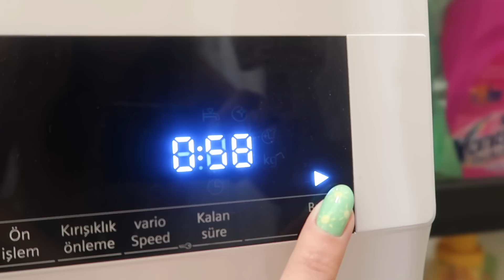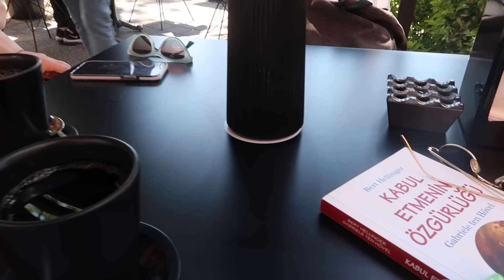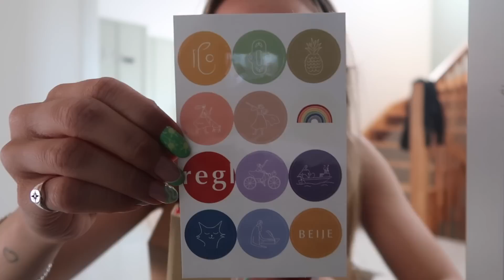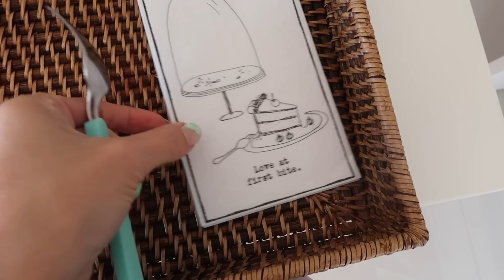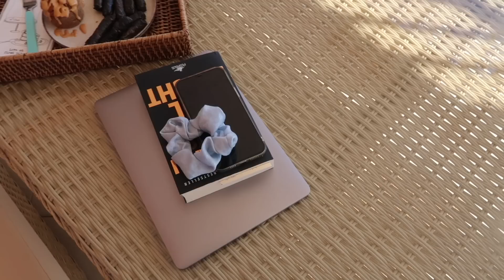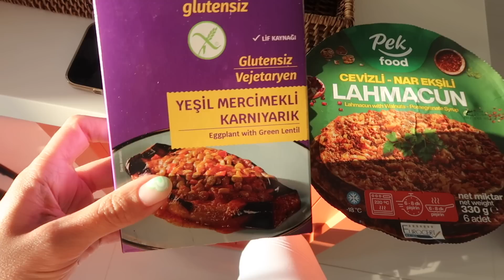11 YIL SONRA AYNI YERDEYİM ,YOGA PRATİĞİ VE 24 SAAT GEÇMEDEN GERÇEK OLAN DİLEĞİM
Video Canon G7 X Mark ||  ile çekildi,  iMovie ile editlendi.